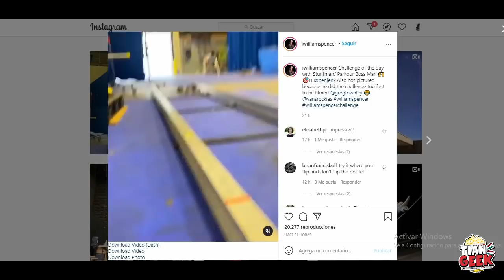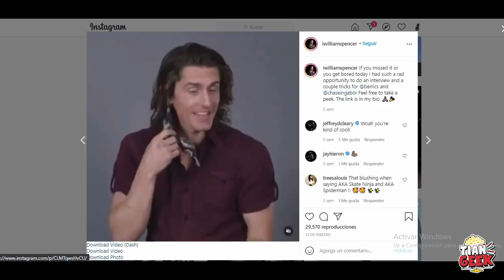¡FILTRACIÓN CONFIRMA EL SPIDERVERSE! | SPIDERMAN 3 | SPIDERMAN NO WAY HOME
Pruebas reales confirman que Tobey Maguire y Andrew Garfield regresan a ser spiderman y ya grabaron sus escenas con tom holland para spiderman no way home